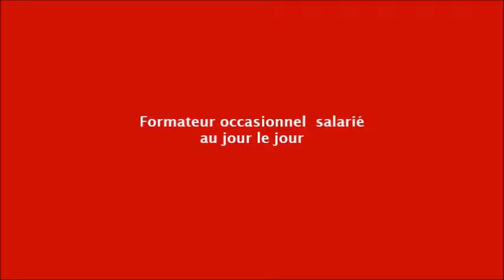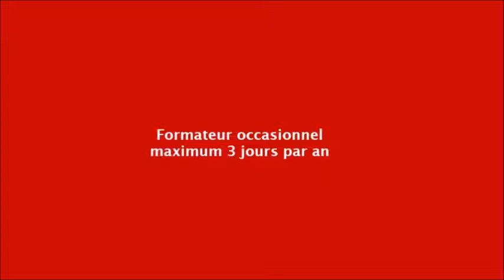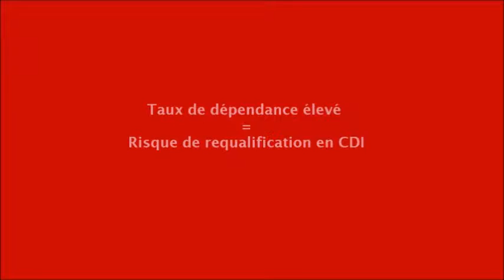Dépendance financière du formateur COLLEGIALE DE NOEL by ALF J3